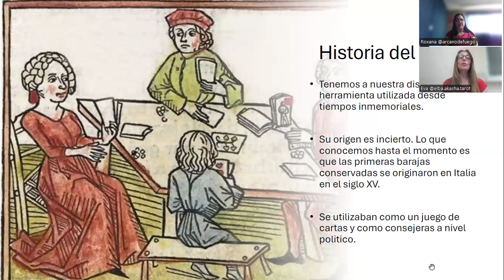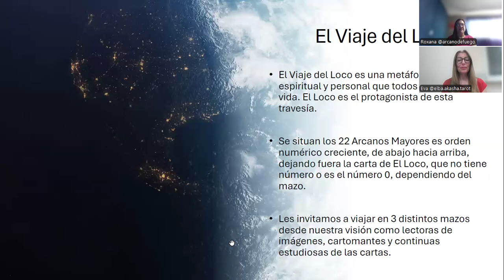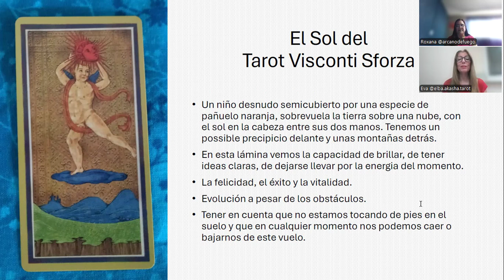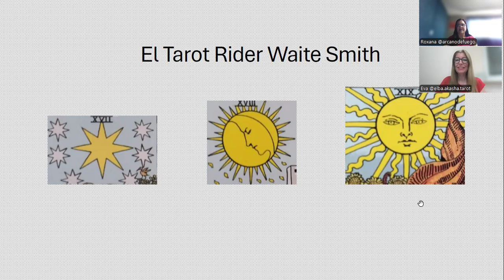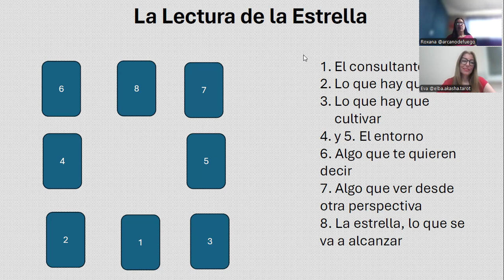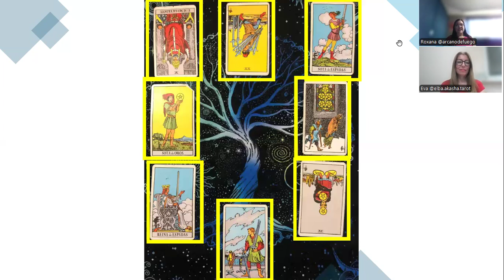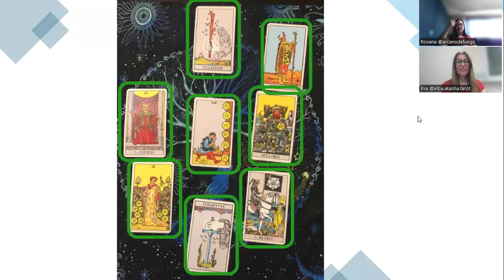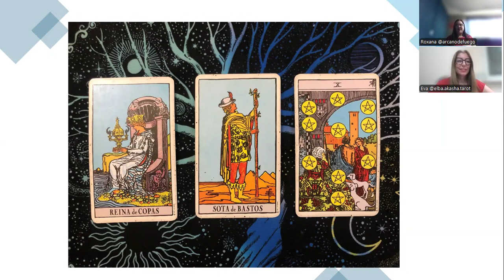Eva Trabal Masnou y Roxana Cano Varo - El Cielo del Tarot